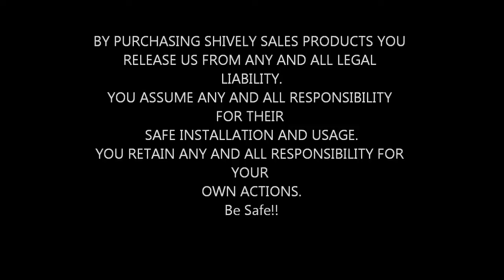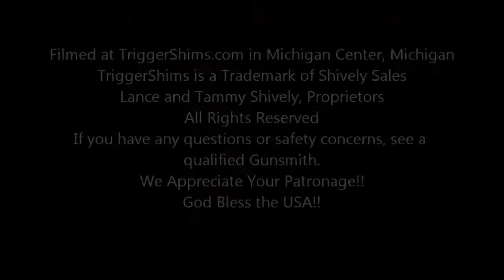AR-15 Compensator Shims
Our TriggerShims Brand AR-15 Compensator Shims can be used to Align your Muzzle Device, Muzzle Brake, Compensator or Flash Suppressor on your 1/2" Threaded Barrel.
These Tempered Stainless Steel USA Made Shims Ensure Correct Fit and Precise Alignment of your Muzzle Device.
Our AR-15 Compensator Shim Pak offers a Greater Degree of Precision than any Crush or Peel Washer while also being Faster and Less Labor Intensive to Install.
Multiple Shims may be Stacked and Used Together as Necessary in Order to Achieve the Exact Thickness Required for Proper Orientation.
These Shims will fit any 1/2" Threaded Barrel including Rifles and Hand Guns that have a 3/4" O.D. Muzzle Device.
These Shims are 3/4" OD X .510" ID and are Available
We also have AR-10 shims available
AR-10 Shims are 5/8" X 3/4" Nominal size.